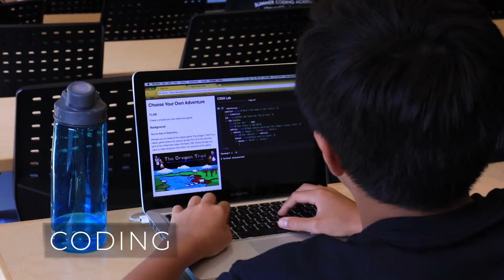The Academies at Harvard: An Introduction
An introduction to The Academies at Harvard, a sister organization to HSA Tutoring run by Harvard students at Harvard Student Agencies. Join The Academies at Harvard this summer at one of their twenty summer programs in business, coding, pre-med, and politics.